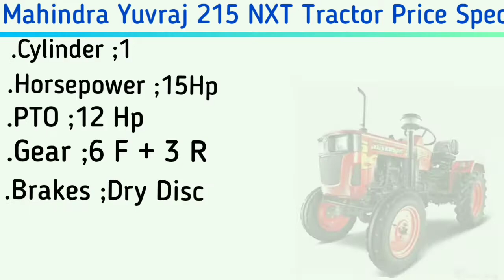Mahindra Yuvraj 215 NXT 🔥2020 Price specification loan EMI full detail and review